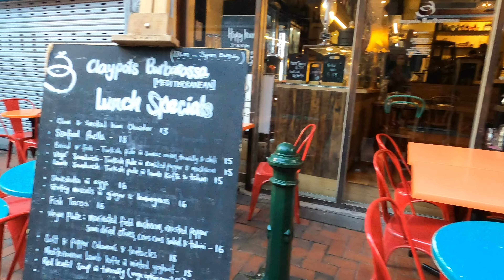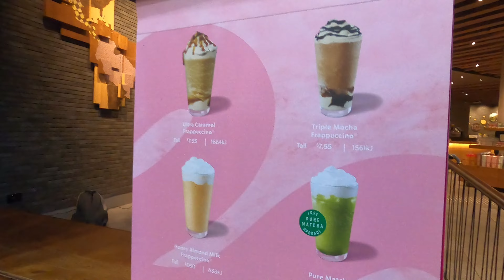Basta Seafoods Rapsa yan